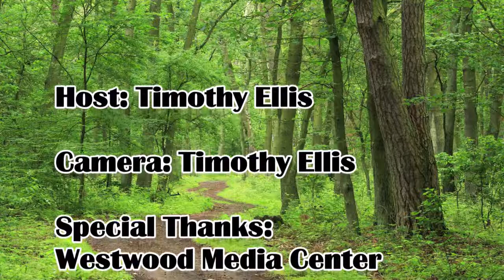Finding Nature The ARRT by Tim Ellis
Tim Ellis was an intern at Westwood Media Center. He created this project for his Capstone Project for Worchester State University.